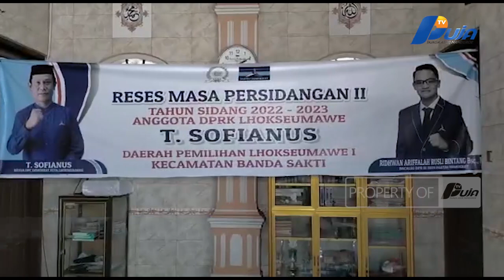T. Sofianus Bantu Puluhan Balita Stunting Di Lhokseumawe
Wakil Ketua DPRK Lhokseumawe T. Sofianus membantu puluhan balita stunting yang bermasalah dengan gizi di dua gampong di kecamatan Banda Sakti, Kota Lhokseumawe